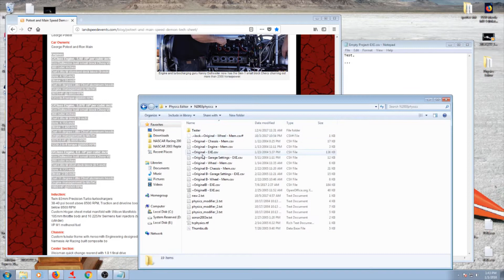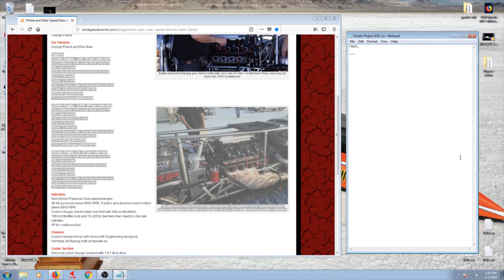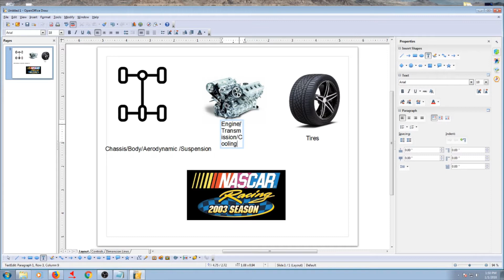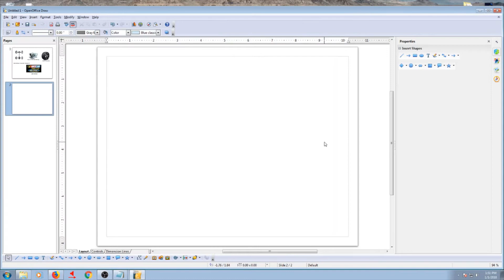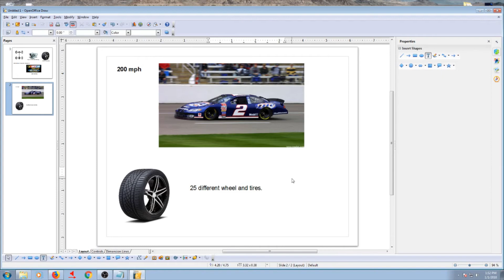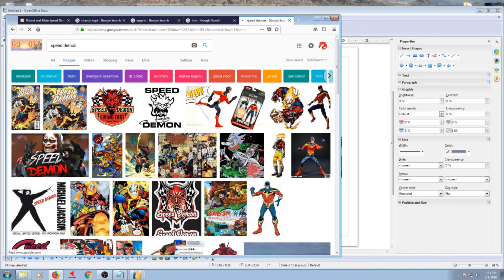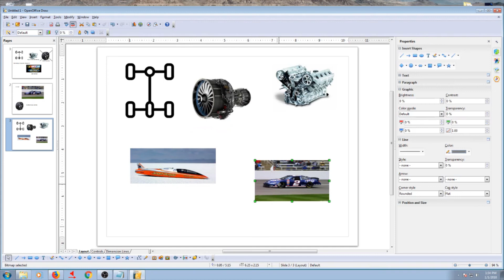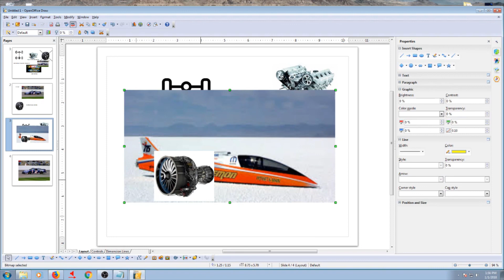NR2003 - 500mph Day 5. Approach.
Well. Still 0 mph for now.